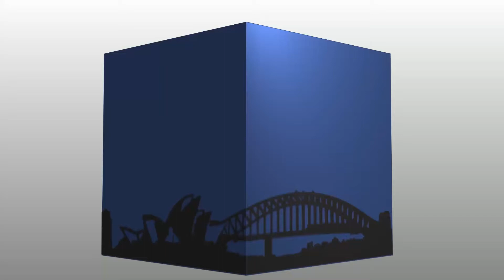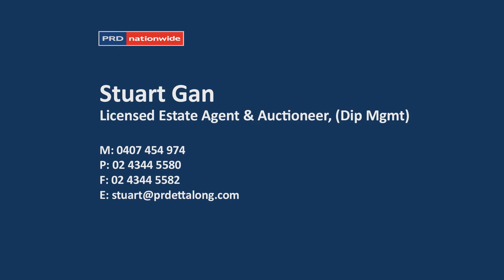4 Pearl Beach Dr Pearl Beach